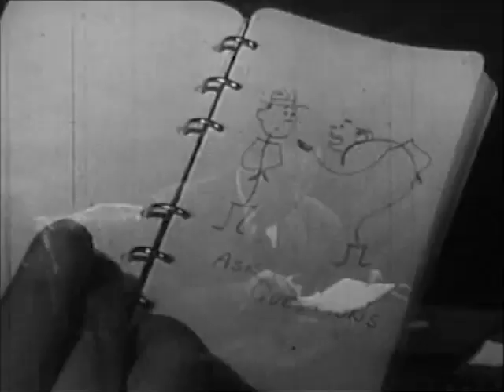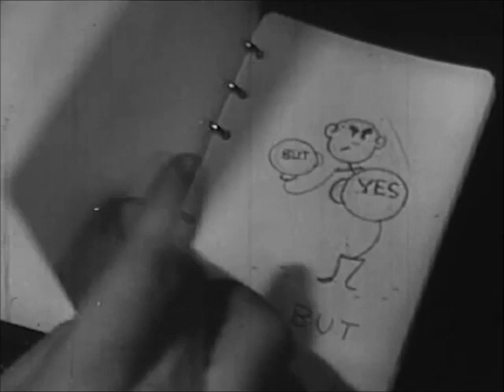SALES TRAINING FILM WITH JOHN FORSYTHE - The Things People Want - 1948 - CharlieDeanArchives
Distinctive sales training film on the hierarchy of human needs, starring a young John Forsythe.

Sales training film that focuses on human needs - people buy products for six reasons: comfort, economy, safety, durability, appearance and performance. We learn if can determine which of these six reasons your prospective customer is interested in you'll be more likely to make a sale. .